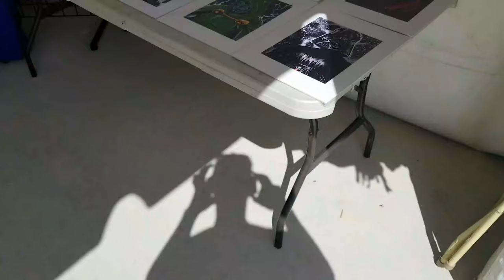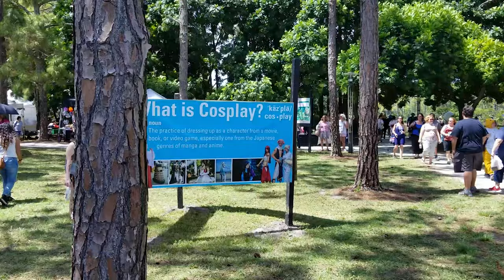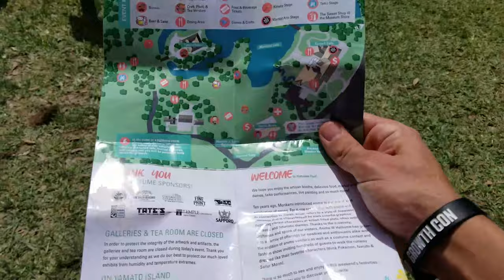Hatsume Fair 2019 - Day 1!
Join me on this 2 day event at the Morikami Museum. Celebrating the first bud of Spring with this massive anime fair!